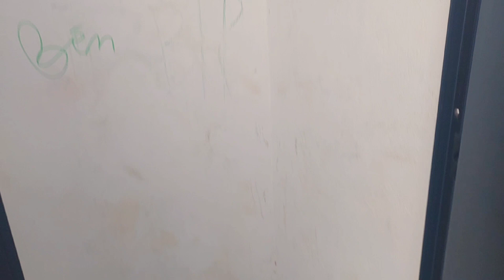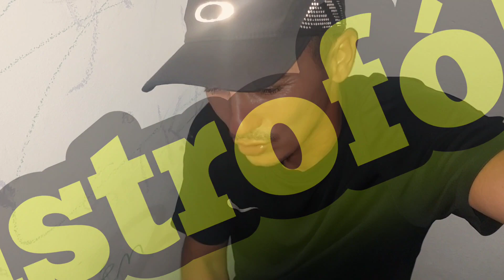Desafio claustrofóbico 1 HORA preso em um quarto 0.50×0.50 cm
FIZ UM DESAFIO DE CLAUSTROFOBIA E DEU NISSO!??? 1HORA PRESO NUM ESPAÇO 050×050